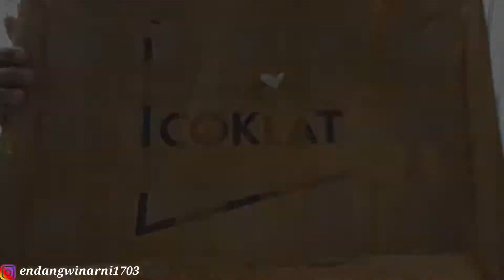UNBOXING FANDA ORCHID DAN PERAWATANNYA